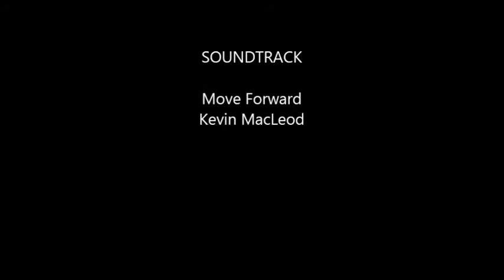Dumbo Movie Alvin & Tilden